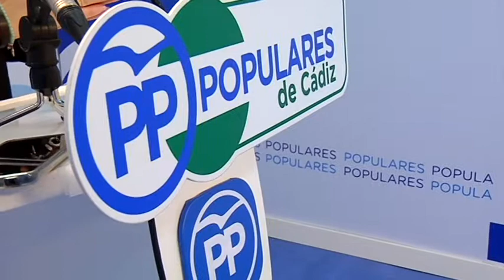Ana Mestre, Parlamentaria Andaluza PP, denuncia concurso de ambulancias